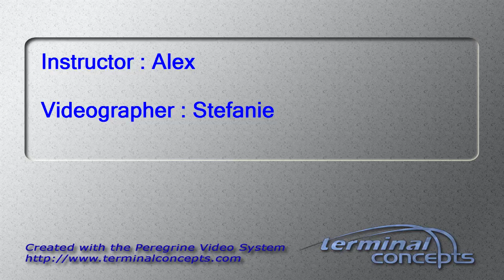Olympia Dombrowski's Tandem skydive!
Olympia Dombrowski's tandem skydive on Thursday, August 27, 2015 with Alex at Skydive Indianapolis.  Located in Frankfort, IN, Skydive Indianapolis is THE place for tandem, AFF and experienced skydivers.  Come out and Skydive Indiana, Skydive Kentucky, and Skydive Ohio!